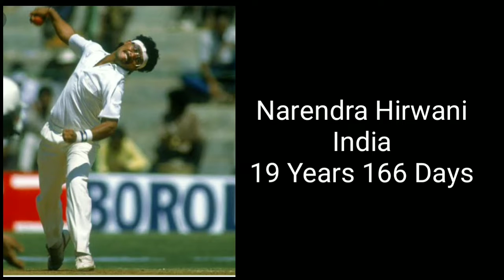Top 5 Youngest cricketers who won Man of the Series